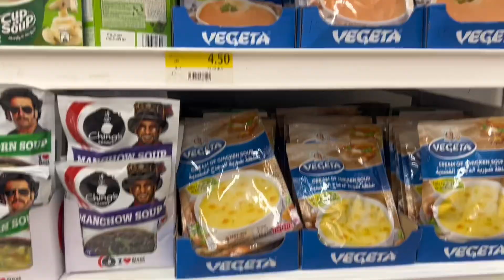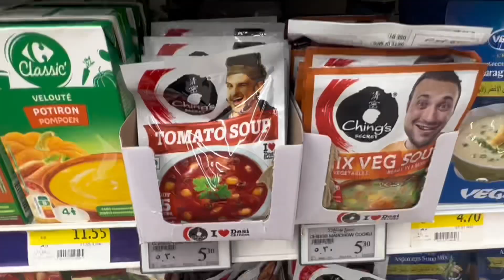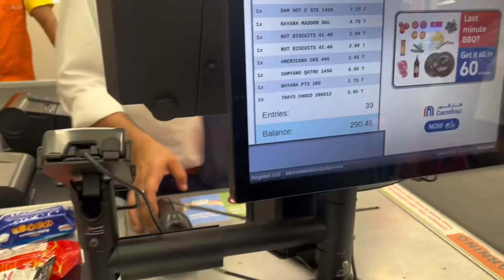Mall Of Emirates 🇦🇪♥️